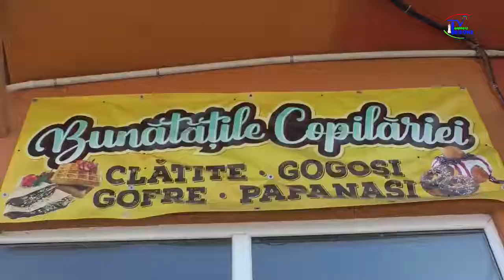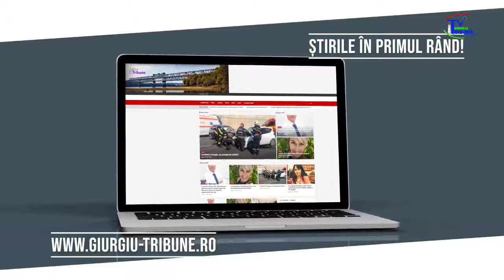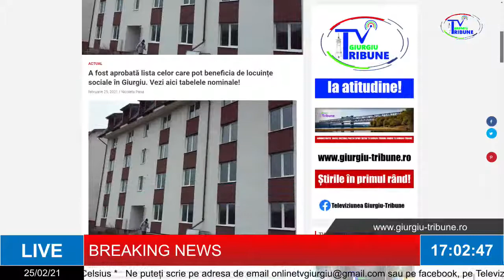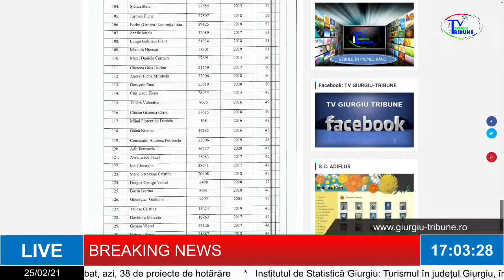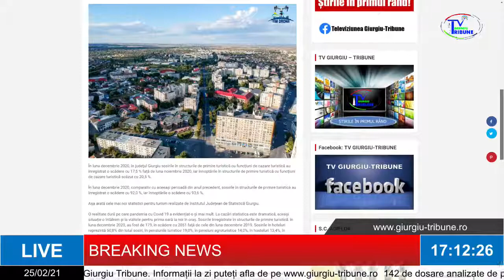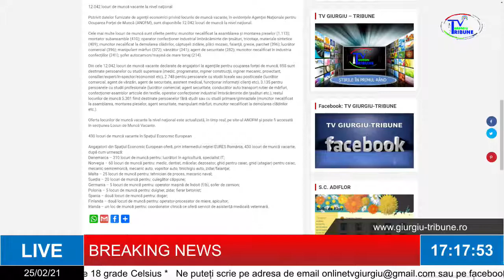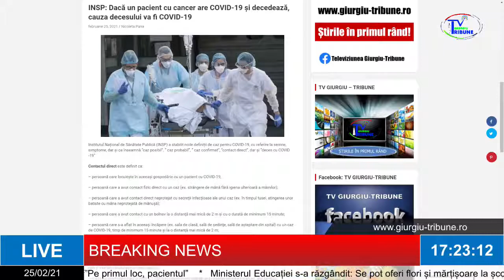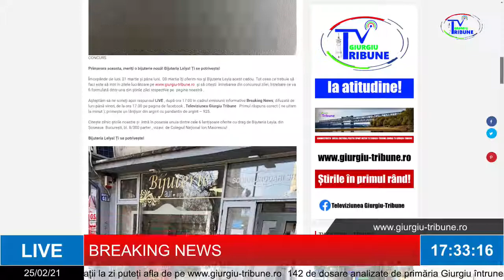BREAKING NEWS 25 02 2021